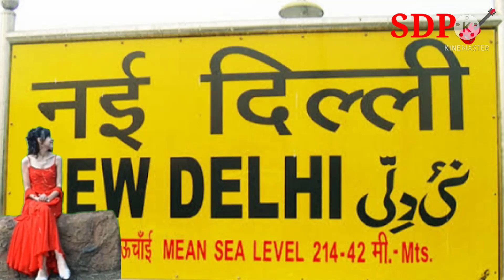Tu Delhi ki Rani👸 Me Etawah Ka Raja🤴 New Status Mixing by 🔪Seetu deva Prajapati ⚔️🙏